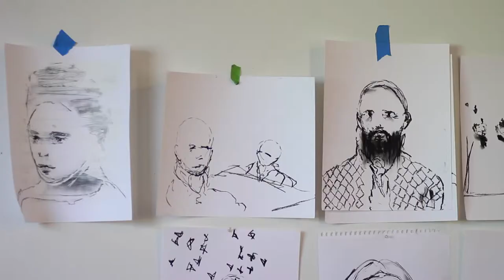Michael Dowling: Featured Artist of Marie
This season Wonderbound began a new partnership with Eric Dallimore and Eric Nord of Leon Art Gallery. For each production held at the Performing Arts Complex at Pinnacle Charter School, they will pair a local artist with the show's aesthetic. For Marie, the Erics chose to feature Denver painter Michael Dowling.

We visited Michael in his studio to talk about his Venetian School inspired painting style and why he's excited to exhibit at the show.